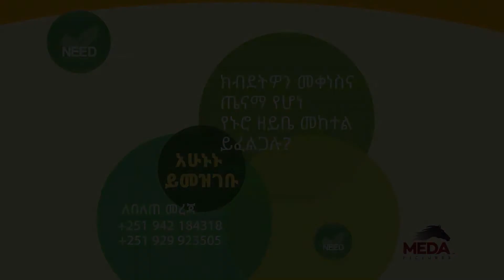የኑሮ ዘይቤያቸውን ለመቀየር የመጡትን እንግዶቻችን የላብራቶሪ ውጤታቸውን እና የተሰጣቸውን አስተያየት አብረን የምናይ ይሆናል S01E09 PART 3